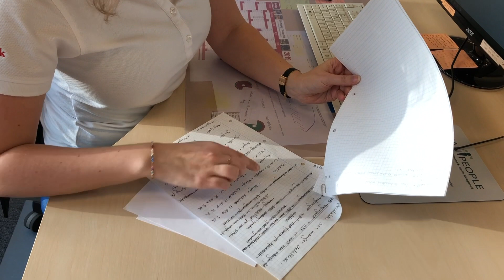Larko Magnet - Handelseleven Malene fortæller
Handelseleven Malene fortæller om det at være elev i handelsvirksomheden Larko. Videoen er lavet i samarbejde med uddannelsesstedet KNord i Lyngby.